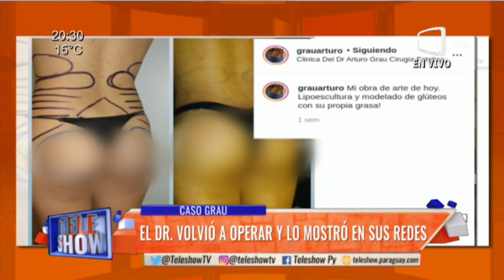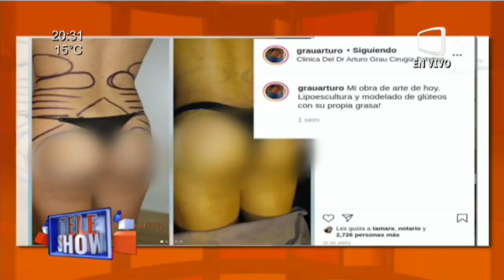El Doctor Arturo Grau volvió a tunear chicas tras la grave denuncia por abuso